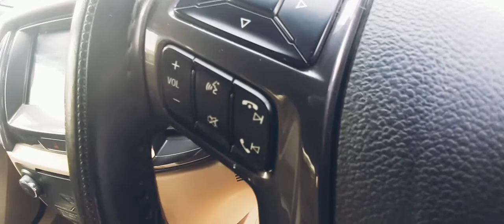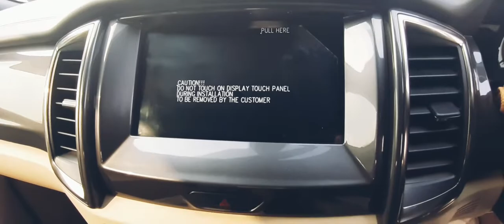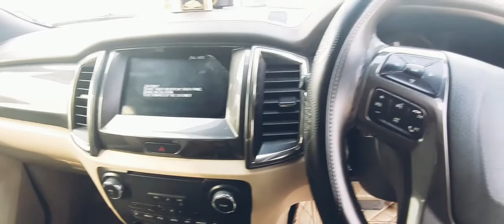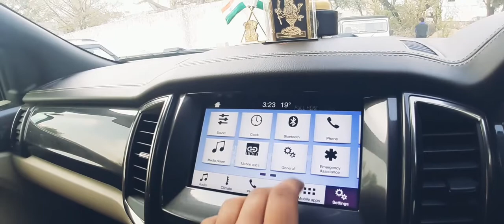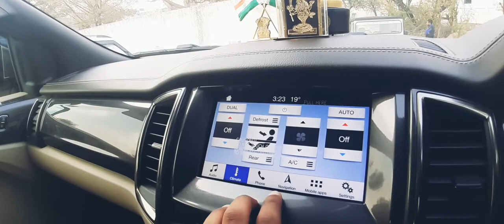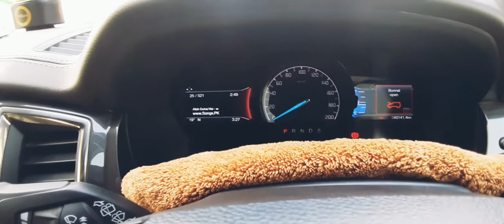FORD ENDEAVOUR REVIEW | REAL LIFE REVIEW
Hello guys! Welcome to another video In this video I review the most loved SUV from Ford the Endeavour I tell you almost everything about the car . I hope you like it